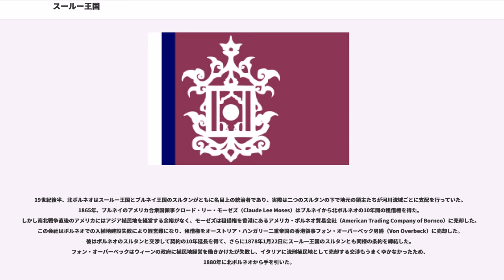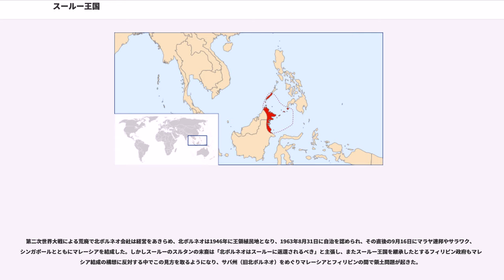スールー王国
スールー王国（スールー・スルタン国、Sultanate of Sulu）は、フィリピン諸島とボルネオ島の間に連なるスールー諸島にかつて存在した国。スルタンを戴くイスラム教国で、1450年代に成立したが、資料によってはその成立時期はより早い。ムスリムの研究者の中には、さらに1世紀前のの時代からスールー王国が存在したと見る者もいる。

ホロ島の都市ホロを都とするスールー王国は、アラビア語を公用語としたほか、マレー語や現地のタウスグ語・バンギギ語・バジャウ語などを使い、中国と東南アジア・西アジアを結ぶ海上交易の一端を担って栄え、最盛期にはスールー海の島の多くを支配した。東はミンダナオ島の西部（サンボアンガ半島）、南はボルネオ島北部（現在のマレーシアのサバ州）、北はパラワン島までその支配は及んだ。スールー諸島やミンダナオ島西部といったかつての支配地域は、現在もムスリムの多く住む地域になっている。

1898年にスールー王国はフィリピン・コモンウェルスに併合された。最後のスールーのスルタンは1936年に没し、以後スルタンは即位していない。1823年から1936年までスルタンを出してきたのは王族のうちキラム家（Kiram）であるが、王国滅亡後は王家の複数の家系がスルタン位を主張しはじめ、現在、スルタン一族の間で継承順位を巡る論争が起きている。

1450年代、マレー半島のマラッカ王国・ジョホール生まれのアラブ人、（Shari'ful Hashem Syed Abu Bakr）がスールー諸島に到来した。彼は1457年にスールーに王国を築き、スルタンに就任して「パドゥカ・マウラナ・マハサリ・シャリーフ・スルタン・ハシェム・アブ・バクル」（Paduka Maulana Mahasari Sharif Sultan Hashem Abu Bakr）と改名した。「パドゥカ」とは現地語で「主人」、「マハサリ」は「陛下」の意味である。スールー王国は中国やマレーとの交易で栄え、特に中国には朝貢使節を送った。明朝では、この国を「蘇祿」と記録している。16世紀後半にスペイン人がフィリピンに来航しセブやマニラを征服したが、スールー王国はスペイン勢力の侵入と戦い独立を維持した。

スールー王国の貿易のうち特筆されるものは奴隷貿易である。ジャワやマレーではかつて奴隷が重要な労働力となっており、戦争による捕虜などが奴隷の主な供給源となってきたが、インドネシア周辺がイスラム教化されると同じムスリムを奴隷とすることが禁じられ、奴隷の供給源を外へと求めるようになった。スールー人はミンダナオ島などフィリピン諸島各地へ奴隷狩りの軍を送り捕らえた住民を南方へ売ったため、フィリピン人やスペイン人には「海賊」として恐れられた。

1703年（別の説では1658年）、スールー王国は隣国ブルネイで起こった反乱に対し、ブルネイのスルタンへ援軍を送った。反乱鎮圧後にはブルネイから北ボルネオを得た。同じ年、ミンダナオ島のムスリム国家マギンダナオ王国に全盛期をもたらしたスルタン・クダラットは、スールー王国の姫と結婚し両国間に同盟関係が結ばれた。スールー王国はクダラットにパラワン島を贈ったが、1705年にクダラットはスペインにパラワン島を割譲した。スールーのスルタンの宗教的権威はミンダナオ西部から北ボルネオ各地に割拠する領主やスルタンに及んだが、政治的には各領主たちの独立が進んだ。

スペインは長年、スールー諸島からミンダナオ島に至る「モロ人」（フィリピン諸島のムスリム）の地に対する領有権を主張したが実効支配することはできなかった。各地に割拠するムスリムの領主たちの力が強く、スペインによる征服や改宗の試みは失敗し続けたため、スペインは海岸部の都市や要塞を確保するにとどまった。19世紀になるとスールーの軍事力は列強に押されてスルタンの権威が低下し、各地で分立したムスリムの領主たちは相次いでスペインに征服され、スールー王国の首都ホロも1876年にスペイン軍に占領された。スペインとスールー王国は1878年7月22日に条約を結び、スペイン軍の拠点以外の統治は従来通りスルタンが行うこととなったが、互いの翻訳した条文に食い違いがあった。スペイン語の条文ではスールー諸島の主権はスペインのものとなることになっていたが、タウスグ語の条文では完全な属国と...